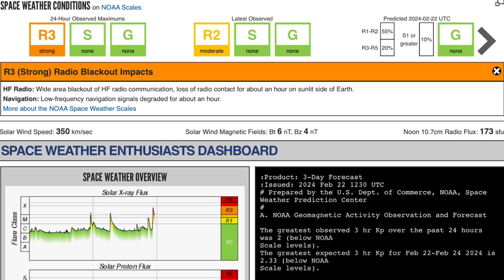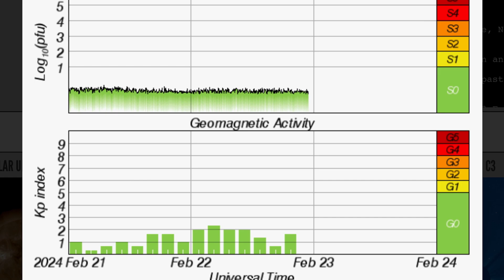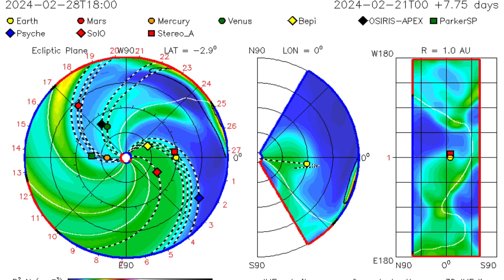3 X Solar Flares In ONE DAY‼️ EARTHQUAKE WATCH‼️ World Weather Forecast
3 X Solar Flares In ONE DAY‼️ EARTHQUAKE WATCH‼️ World Weather Forecast
February 22 2024

5 Day not so normal World Weather forecast. Plus a look at spaceweather for today.